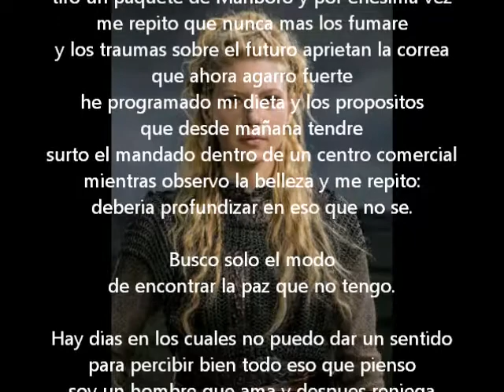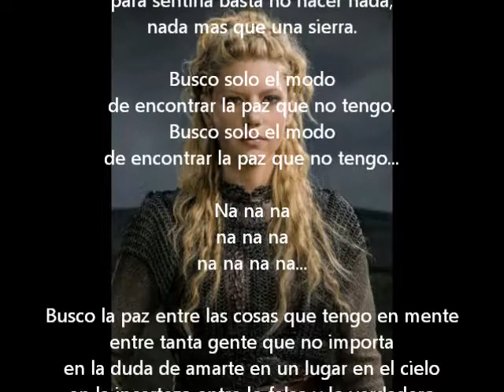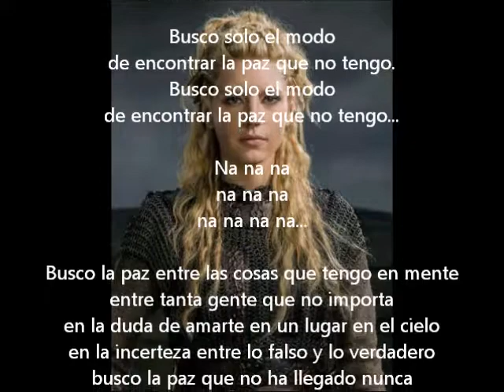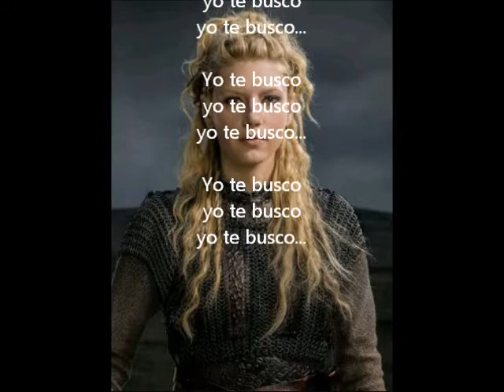Pace (Paz) Fabrizio Moro Lyrics Español